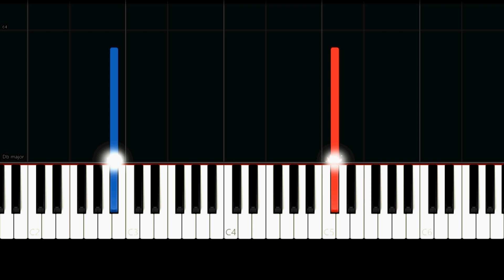One Direction - You & I (Easy Piano Tutorial)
✨ Easy Piano Tutorial/How to play the song "You and I" by "One Direction".

Lyrics:

I figured it out from black and white
Seconds and hours
Maybe they had to take some time

I know how it goes for wrong and right
Silence and sound
Did they ever hold each other
Tight like us?
Did they ever fight like us?

You & I
We don't want to be like them
We can make it 'til the end
Nothing can come between
You & I
Not even the gods above
Could separate the two of us
No, nothing can come between
You & I
Oh, you & I

Saw the mistakes of up and down
Meet in the middle
There's always room for common ground

I see what it's like
I see what it's like for day and night
Never together
'Cause they see things in a different light
Like us
They never tried like us

'Cause you & I

Nothing can come between you & I
You & I
You & I
Oh, you & I [x2]
We can make it if we try
You & I
Oh, you & I
You & I